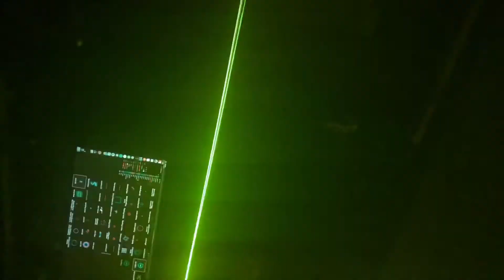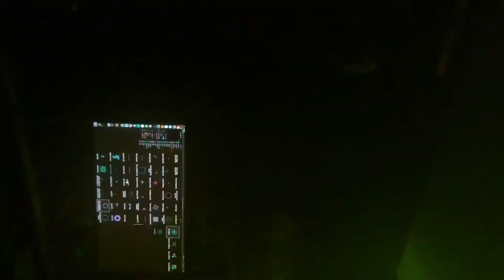Fear - Sabre Sound (Original) [version2]